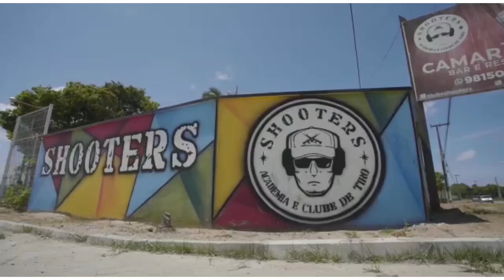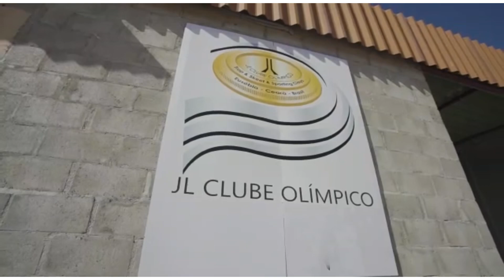Camaradas local onde será nossa confraternização - Natal do Luz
Feliz Natal 🎄